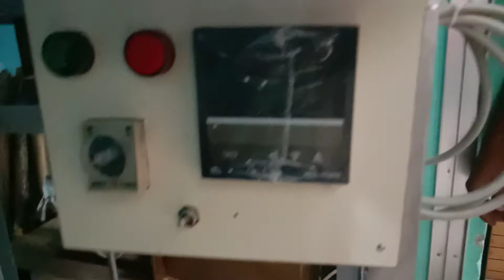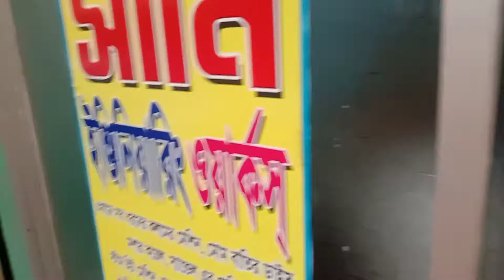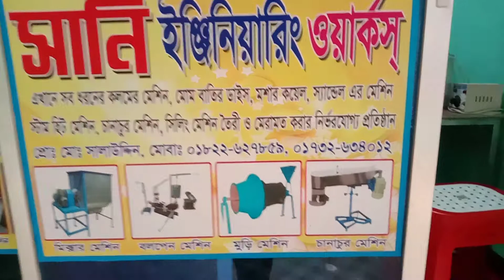ননওভেন টিস্যু ব্যাগ তৈরির মেশিন ডেলিভারি শরিয়তপুরে। ইমু-০১৮২২৬২৭৮৫৯ /০১৭৩২৬৩৪০১২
আমাদের সানি ইঞ্জিনিয়ারিং ওয়ার্কস থেকে আপনারা ননওভেন টিস্যু ব্যাগ তৈরির মেশিন সহ আরো বিভিন্ন ধরনের অল্প পুঁজির মেশিনারি কিনতে পাবেন।
আপনারা যারা আমাদের মেশিন কিনতে আগ্রহী তারা আমাদের সাথে,
যোগাযোগ করুন ঢাকা বাংলাদেশ । ০১৮২২৬২৭৮৫৯/ হোয়াটসঅ্যাপ-০১৭৩২৬৩৪০১২